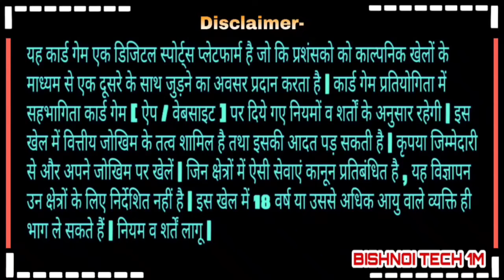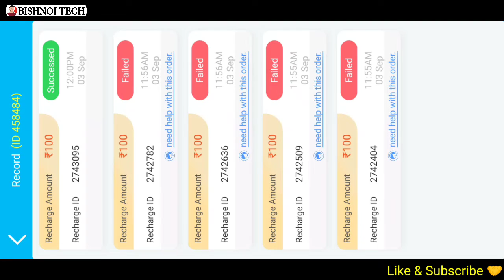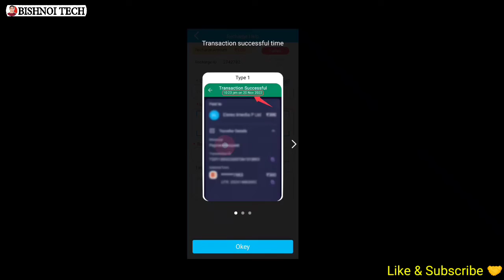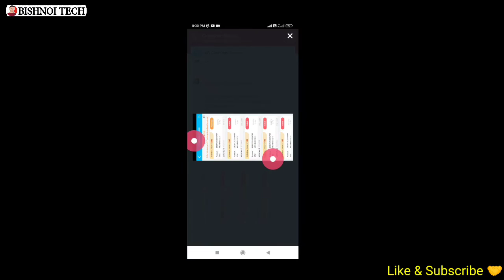Teen Patti Master Customer Care Number | Teen Patti Master Customer Support Number | 3 Patti Master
हेलो दोस्तो
आज के वीडियो में मैंने बताया है कि अगर आपको Teen Patti Master App में Customer Care से बात करनी है तो कैसे करते है उसके बारे मे बताया है

Teen Patti master customer care se baat kaise kare

Thanks